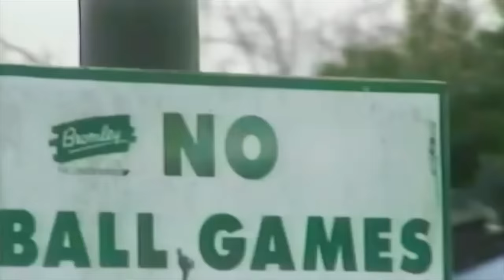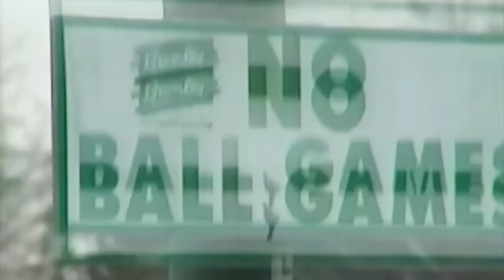Kero Kero Bonito - You Know How It Is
KKB + Josh Homer

Oh you know how it is
When you try
But nothing's going right
When you say you're doing fine

Now every day is just the same
As all the ones before
You love your friends but you don't even
See them anymore
(You get so bored)

And I
Kinda feel like
Something is changing forever
But i can't figure out

When you try
When the sky
Is crashing down again so then you laugh
But you really want to cry
'Til the tears run dry

You walk the park in silence 'cos
The kids have gone away
And maybe this is me but the planes all seem
To fly so low these days
(Oh it's so strange)

And I
Kinda feel like
I can't be certain but

Oh I know you do
'Cos I sure know it too

additional mixing & mastering by anthony lim @ premier mastering